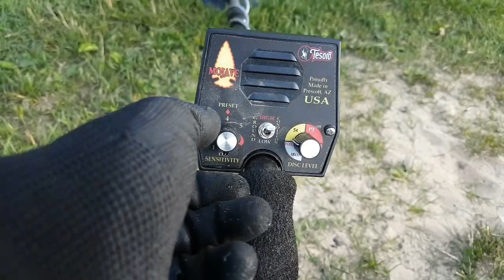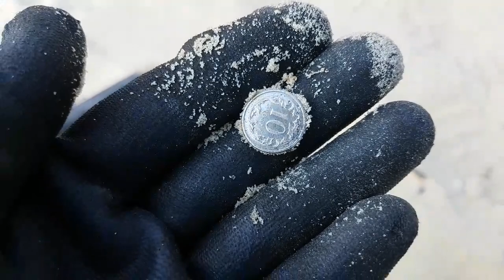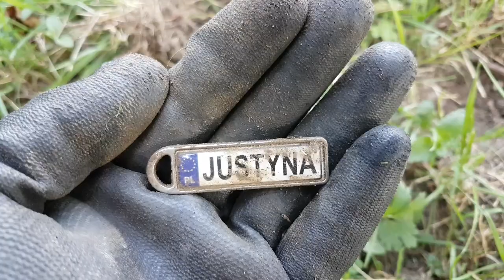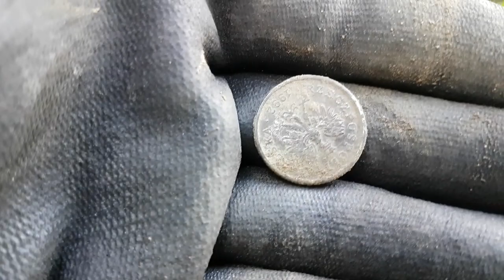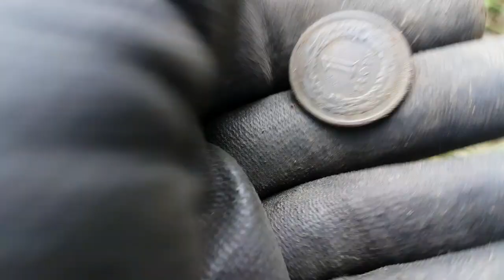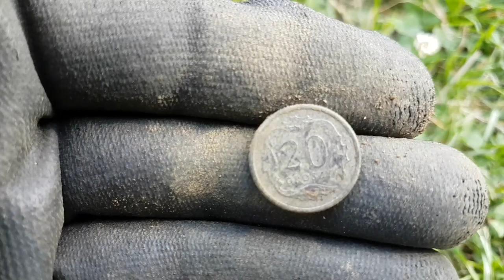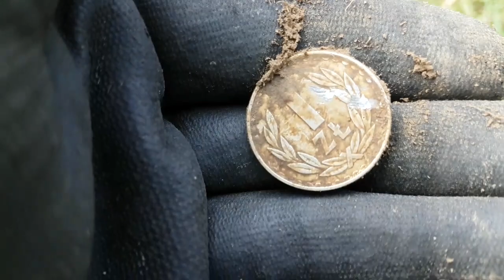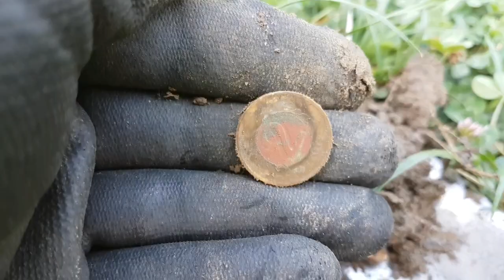Wykopki park zabaw plac 35,38zl! Tesoro Mojave